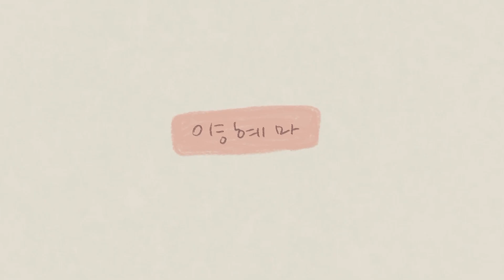🇰🇷 3.1절 기념 그림ㅣ태극기 그리기ㅣ독립운동가ㅣ아이패드 드로잉ㅣ프로크리에이트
안녕하세요 일러스트레이터 혜마입니다~
오늘은 3.1절입니다
그 날에 피흘리시며 우리나라를 지켜주신 분들을
기억하기 위해 오늘 그림을 그려봤습니다 !
대한 민국 만세 ~~~ !

🖍 사용기기 : 아이패드 3세대 12.9인치
🖍 사용 어플 : 프로크리에이트

#3.1절#프로크리에이트#아이패드드로잉#안중근#윤봉길#백범김구#유관순#도산안창호#독립운동가#감사합니다#정말감사합니다#대한민국만세